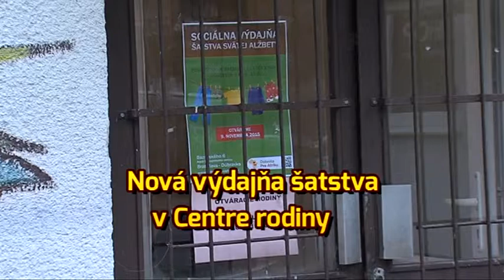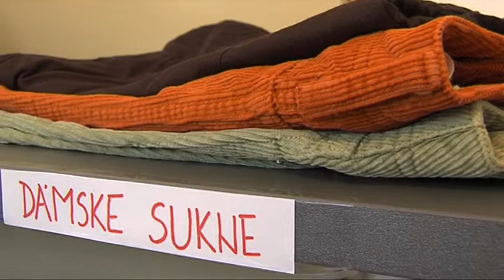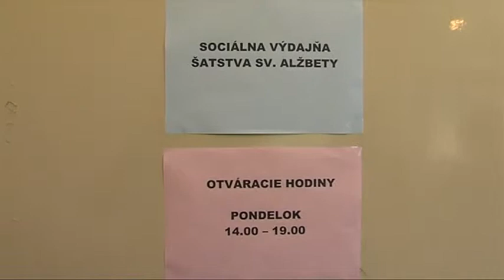Nová výdajňa šatstva v Centre rodiny